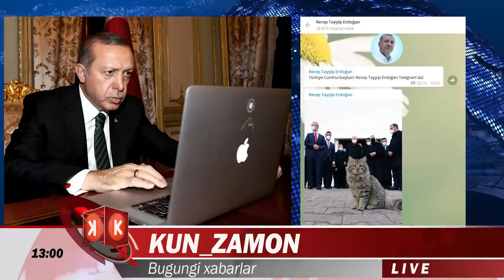ШАВКАТ МИРЗИЁЕВ КАРОРИ ВА КУТИЛМАГАН ЯНГИЛИКЛАРИ....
Prezident Iqtisodiy protsessual kodeksiga o‘zgartirish kiritish to‘g‘risidagi qonunni imzoladi
O‘zbekiston Prezidenti “Sud qarorlarini qayta ko‘rish instituti takomillashtirilishi munosabati bilan O‘zbekiston Respublikasining Iqtisodiy protsessual kodeksiga o‘zgartish va qo‘shimchalar kiritish to‘g‘risida”gi qonunni imzoladi.
Loyiha Qonunchilik palatasi tomonidan 2020 yil 11 dekabrda qabul qilingan. Senat tomonidan 2020 yil 19 dekabrda ma’qullangan.
Qonunga muvofiq O‘zbekiston Respublikasining Iqtisodiy protsessual kodeksiga quyidagi o‘zgartish va qo‘shimchalar kiritildi:
1) 3-modda to‘rtinchi qismining to‘rtinchi xatboshisidagi “apellyatsiya, kassatsiya va nazorat” degan so‘zlar “apellyatsiya va kassatsiya” degan so‘zlar bilan almashtirildi;
2) 5-modda:
uchinchi qismi quyidagi tahrirda bayon etiladi:
“Apellyatsiya va kassatsiya shikoyatlarini (protestlarini) ko‘rish natijalari bo‘yicha apellyatsiya va kassatsiya instansiyalari sudlari qaror qabul qiladi”;